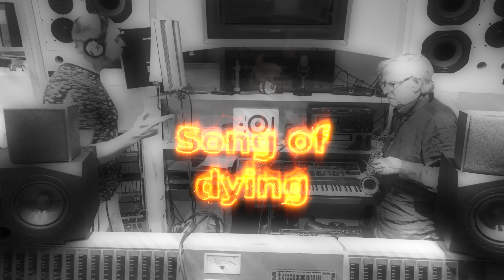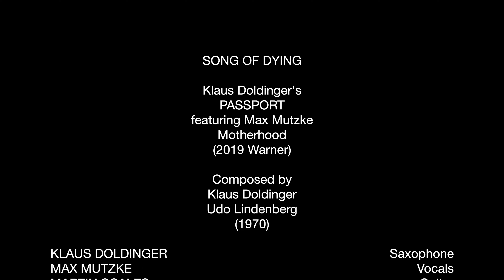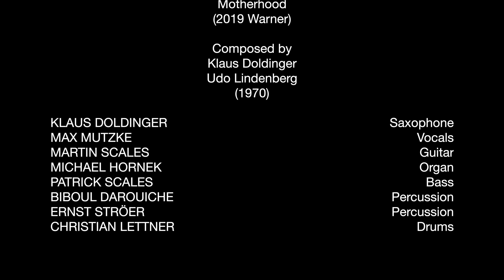Song Of Dying Klaus Doldinger/Udo Lindenberg featuring: Max Mutzke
More than 50 years ago Klaus Doldinger and Udo Lindenberg composed this anti-war song. Sadly, it is as relevant today as it was then. This is a new recording from 2019 for the album Doldinger Motherhood (Warner 2019) featuring:

Klaus Doldinger - Saxophone
Max Mutzke - Vocals
Martin Scales - Guitar
Michael Hornek - Organ
Patrick Scales - Bass
Biboul Darouiche - Percussion
Ernst Ströer - Percussion
Christian Lettner - Drums
Max Mutzke -  Gesang